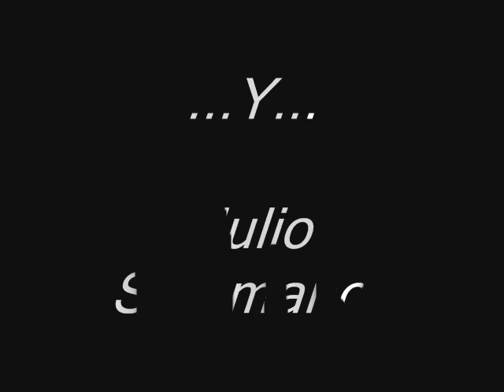Y Julio Salamanca